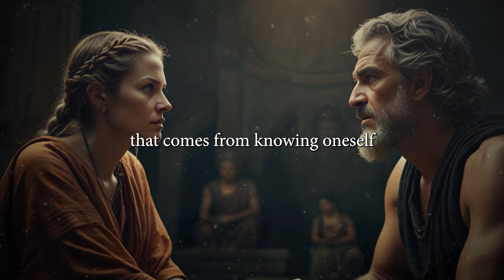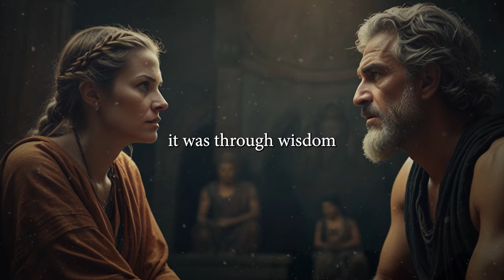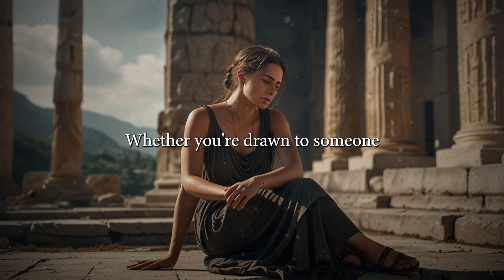Why Younger Women Are Drawn to Older Men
The Stoics, throughout their long and meaningful lives, mastered the intricacies of human nature, including the complex psychology of women. They understood the nuances of attraction, desire, and the underlying forces that draw individuals together. In today’s world, one of the most intriguing dynamics is the attraction younger women often feel toward older men. This phenomenon, which transcends time and culture, can be traced back to certain fundamental traits that older men tend to exhibit—traits that resonate deeply with the feminine psyche.